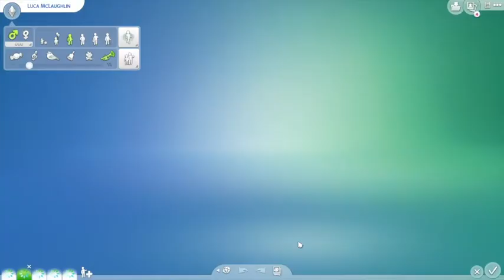Cheese Head One: LUCA'S BIRTHDAY GIFT Sims 4 Legacy challenge (Part 36)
In this video cheese head one continues the sims 4 legacy challenge. Luca ages up and gets a puppy. Don't forget to say cheese!